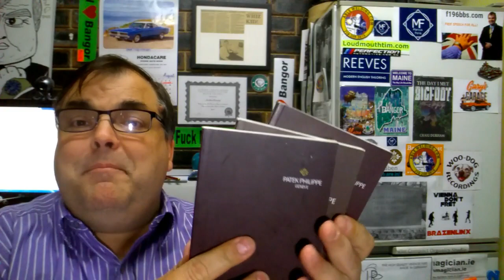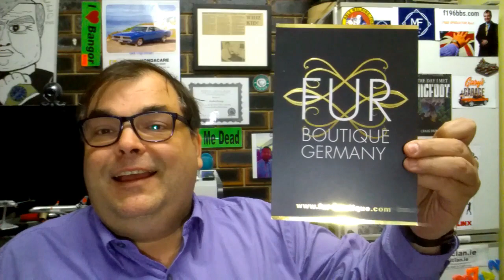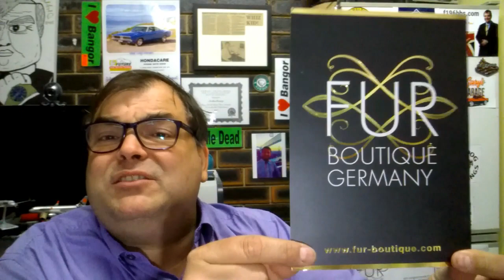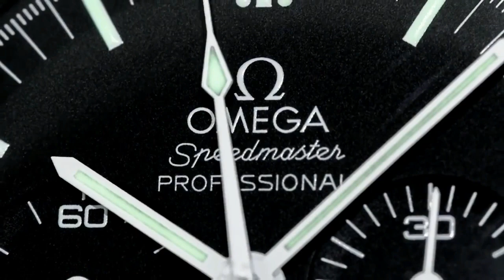PLEASE DONATE WRIST WATCH BROCHURES TO ME !!!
ArchieLuxury
AUSTRALIA

3) Organise a Paid Review (Any Topic- Watches, Men's issues or anything!)

4) Seek Personal Advice from Archie Advice via email - US$20-

1A3pKTWxUZkZZYARDQyk3rhH4jiHh5PeiB

Kind regards

ARCHIE

ArchieLuxury
AUSTRALIA

Brisbane Arcade
160 Queen Street

Shop 28
The Strand Arcade
412-414 George Street